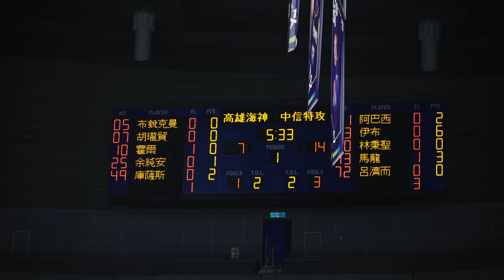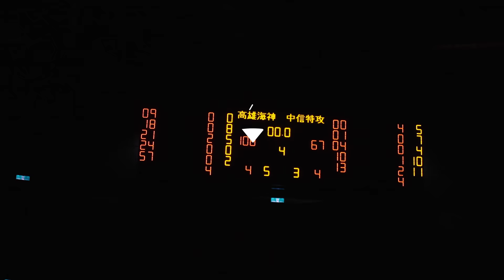「 主場開幕戰全家都海神！多點開花將勝利留在高雄巨蛋」- 高雄全家海神《 Aquas 航海日誌 2021.12.18 》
「 主場開幕戰全家都海神！多點開花將勝利留在高雄巨蛋」- 高雄全家海神《 Aquas 航海日誌 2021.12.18 》 T1League 我雄海派

隊史主場首戰，錯過不再，因此更需要找個方式，記錄這些真實存在，感謝所有 神隊友 的力挺，我們一同在家完成了漂亮第一仗！

FamiPort｜全家實體機台